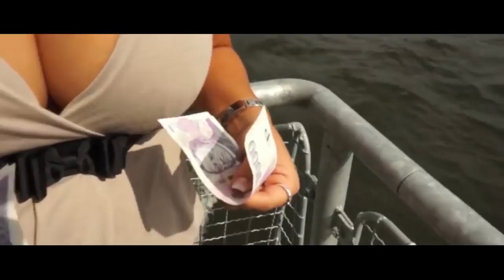U2 - You’re The Best Thing About Me (Acoustic Version) from Songs of Expirience 2017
During the first presentation in Mexico of their tour "The Joshua Tree 2017" the iconic Irish band U2 projected images of Carmen Aristegui, actress Salma Hayek as well as María Felix and Frida Kahlo.

It was during the performance of the song "Ultraviolet" when on stage were shown huge images of the four women. Once finished the song, Bono began to sing to capella "Cielito Lindo" and soon the public accompanied it with the following stanzas.

CITY OF MEXICO (apro) .- "Let's sing: Ay, ay, ay, ay ... sing and do not cry. Ay, ay, ay, ay ... (sic) ", and in the unison of Bono, about 70 thousand souls continued:" Sing and do not cry, because singing are glad, cielito cute, hearts. "

It was the last stanza of Bad, the third roll of the night, when the Sun Forum lived its first concert summit: faces between broken, even some fans coming to tears, sang at the top of the classic Mexican song.

With Mexican flags waving, accompanied by lighters and cell phone lights recording the moment, the venue was in the hands and voice of the audience, now having as viewers Bono (Paul Hewson), The Edge (Dave Howell Evans), Adam Clayton and Larry Mullen Jr.

Bono took the opportunity to express his solidarity with the earthquake of September 19: "they have to return to life. This is a country that has always risen. " And he went on: Never break Mexico, Long live Mexico! "

Prior to Bad, about 9:20 pm, Mullen Jr.'s drummer unleashed the unmistakable drums of the now-classic Sunday Bloody Sunday, which bustled the cheering of the new and veteran fans who were reporting on The Joshua Tree Tour 2017 , a tour that began on May 12 in Canada and ends on October 22 in Brazil.

"Thank you for welcoming us again," were the first words of Bono, who along with the other members began their recital in a "branch" of their stage, which brought them to the fans right in the center of the forum.

The start was brutal. It followed New Year's Day, and, likewise, with the distinguished piano of The Edge, soon was identified by the assistants, who did not stop recording and taking pictures.

The anteroom for the climax of the concert was Pride (in the name of love), another favorite that was even sung even by sellers, who kept circulating beer and mezcal. The atmosphere was growing more and more.

The classic album The Unforgettable Fire gave way to one of the most anticipated moments of the night: the opening of perhaps the most famous album by the Irish: The Joshua Tree, released in 1987.

The immense screen, which resembled a large brown cardboard, flashed red, with the first tunes of "Where the streets have no name." Another summit and unforgettable moment for the thousands of fans, also wearing their shirts, caps, ribbons and other items commemorating the tour.

In chronological order, the Irish band respected the songs of his work: I still haven't found what I'm looking for, With or without you, Bullet the blue sky, Running to stand still.

One after another they were giving off feelings of the present, with repeated interventions of Bono to connect: some torn, others perplexed, some more ecstatic.

The repertoire did not give a truce: Red hill mining down, In god's country, Trip through the wires, One tree hill, Exit, Mothers of the disappeard. All accompanied by images of the megapantalla, both pre-recorded and with live links of the performance.

The atmosphere was buzzing. Best impossible the end of the album to make way for the first encore of the night.

About 5 minutes later, the band came with three explosions: Beautiful day, Elevation and Vertigo. Another peak moment. All three, with riffs moved and unrestrained that made jump to the most veteran of the evening. Again there was another breath. Second encore.

The return: You're the best thing about me, the new roll of the Irish that did not catch on the public, but served to relax and prepare the last breath of the night.

Ultra Violet arrived (light my way), the success of the album Achtung baby, and that was of the most chanted both for being a classic as for the images of women who accompanied the song.

In the end, the photographs of the journalist Carmen Aristegui, the actress Salma Hayek, the diva María Félix, and Sonia Sotomayor, caused another eruption in the forum. "The house rests on the shoulders of a woman," Bono said at the ominous ovation.

It was followed by the emblematic One, one of the most popular and identified with the public, which again was delivered with a loud voice and, even more so, when the national flag appeared in the megaplanet. It was the end of the song: "sisters, brothers ... a life".

To top Spanish Eyes, a track B of The Joshua Tree, almost never touched by the group, which ignited a sector of fans who gave their last sighs of the night.
The tour, is the fifth of U2 in Mexico (ZooTV Tour 1992)